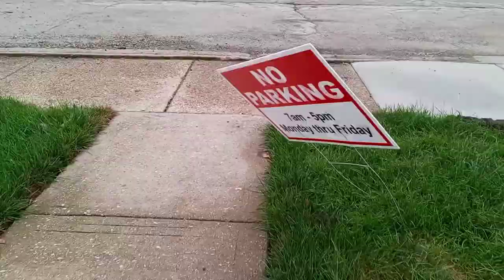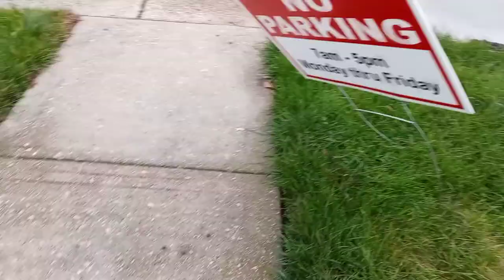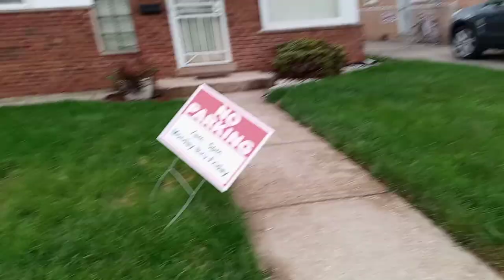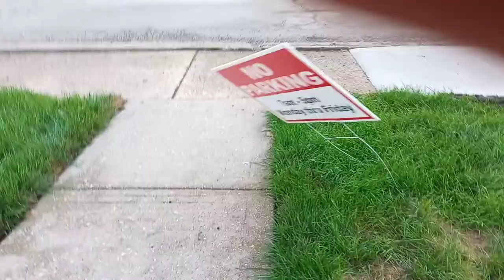Pirate Minion's Revenge! Pt.2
Pirate Minion runs away!